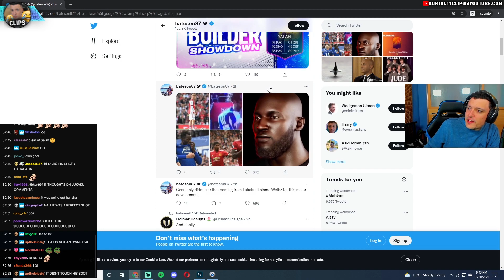kurt reacts to Bateson firing shots at UFL 🤣